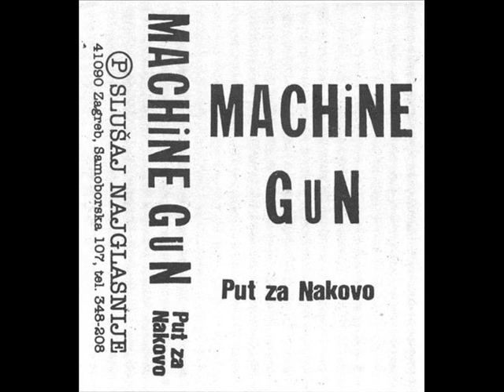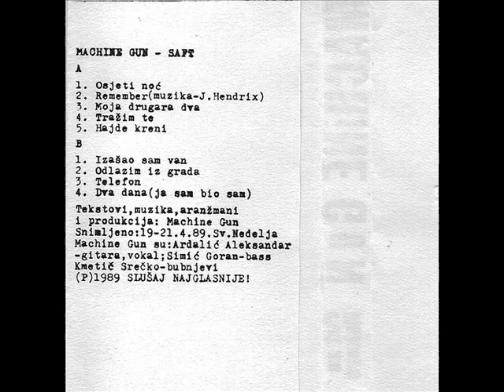Machine Gun - Put za Nakovo (Full album,1989)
Tracklist:
1. Osjeti Noć 0:01
2. Remember 2:48
3. Moja Drugara Dva 6:16
4. Tražim Te 8:58
5. Hajde Kreni 12:17
6. Izašao Sam Van 15:14
7. Odlazim Iz Grada 19:21
8. Telefon 22:51
9. Dva Dana (Ja Sam Bio Sam) 26:41

Bass – Goran Simić
Drums – Srečko Kmetič
Guitar, Vocals – Aleksandar Ardalić

Music By, Lyrics By, Arranged By, Producer – Machine Gun band (Knin)
Recorded 19-21 April 1989, Sv. Nedjelja

Label : Slušaj Najglasnije!
Country : Yugoslavia
Released : 1989
Genre : Rock
Style : Garage Roc
Recorded in period 19.-21.IV.1989.